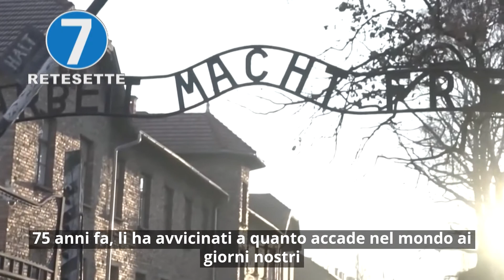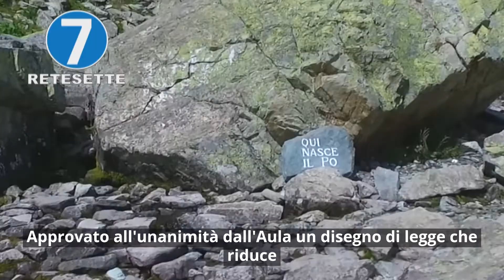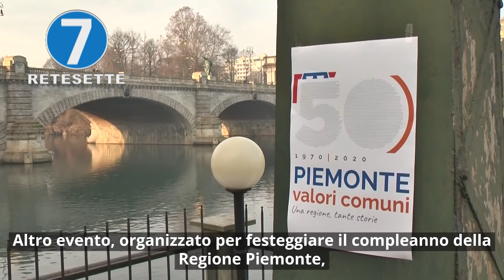CONSIGLIO NEWS, LA SETTIMANA A PALAZZO LASCARIS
Leggi, provvedimenti, fatti ed eventi dallla sede del Consiglio regionale del Piemonte